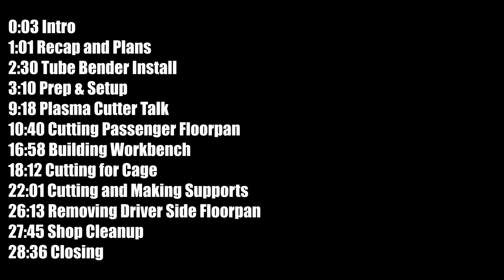I Accidentally CUT OUT the ENTIRE FLOOR of my Mustang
If you're looking for great tips and info on tube bending, fabrication, welding, etc... check out these guys. Literally unlimited information between the two of them.

The NUMBER 1 Automotive product in the world...